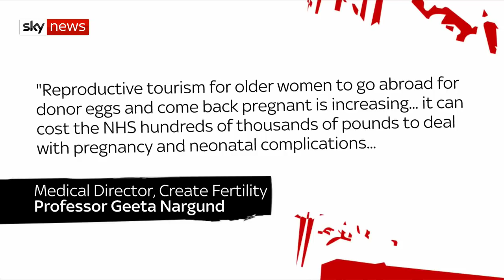June Sarpong argues older mothers could be the planet's saving grace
An ageing society and declining birth rates - June Sarpong thinks older women having children might be the answer to these problems. Do you agree?

and download our apps